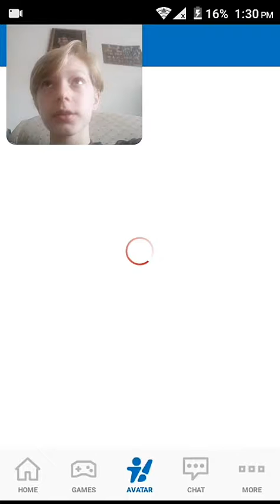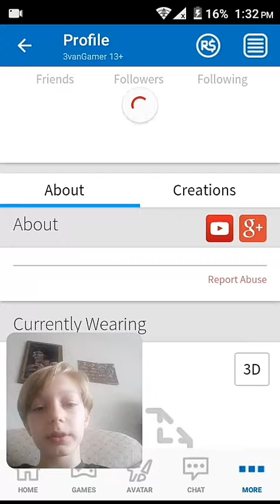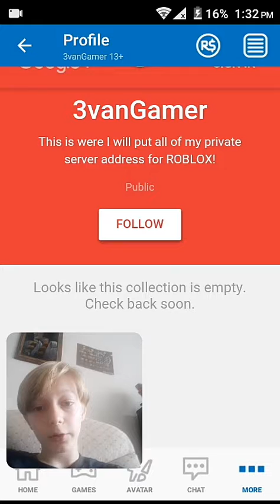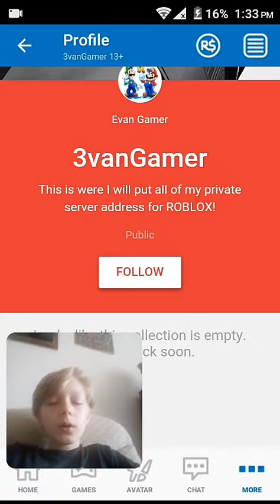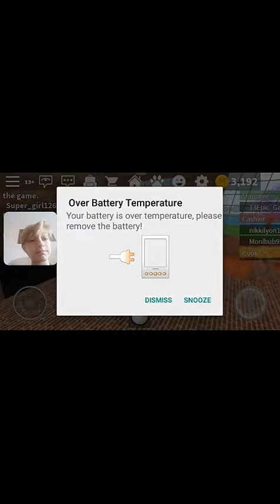Work at a Pizza Place Gameplay!